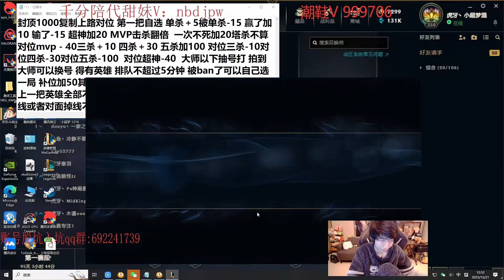Xiao Chao Meng Lần Đầu Cầm Kalista Đi Top Bán Hành Jax Cực Khét/DariusLol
Hướng dẫn cách chơi lên đồ Kalista mùa 13 guide đi Top và bảng Ngọc bổ trợ cho Kalista tái tổ hợp trang bị solo đánh mạnh nhất, top build full sát thương hoặc ap damge của cao thủ pro thứ tự tăng bộ kỹ năng, cộng phép bổ trợ các chiêu thức skill combo Kalista khắc chế mới nhất trong game Liên Minh Huyền Thoại (LMHT) lol
video khác nè